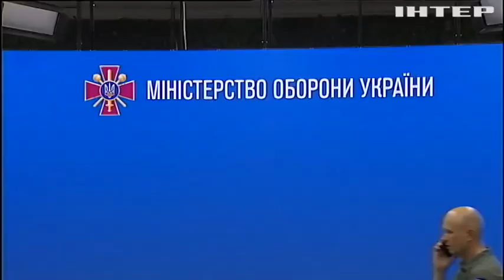Скандал із куртками для військових: Резніков заперечив оборудки при закупівлях військової форми